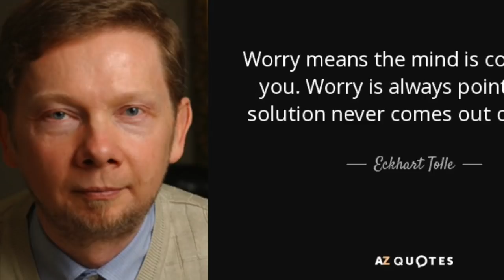تقبل المشاعر والأفكار